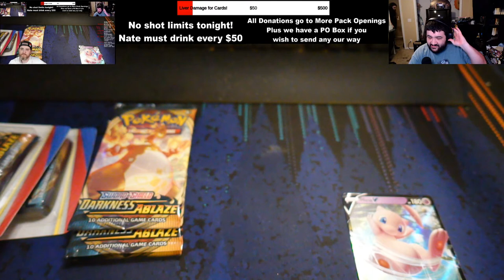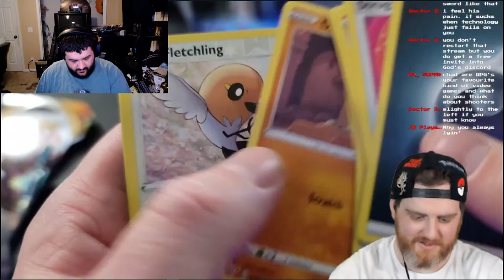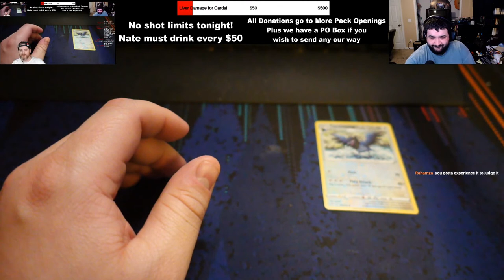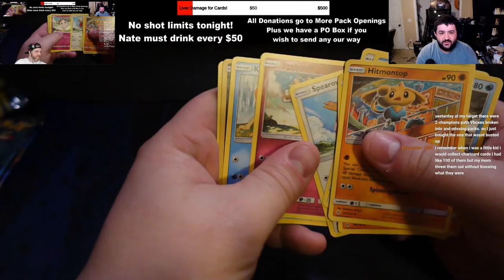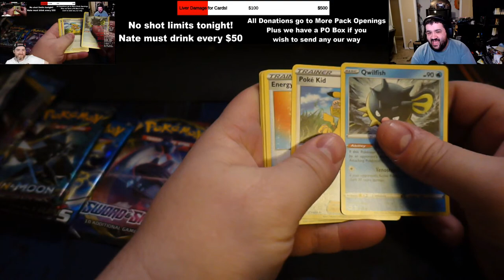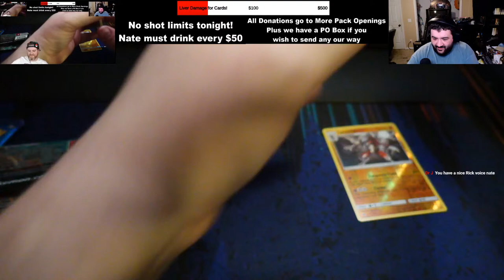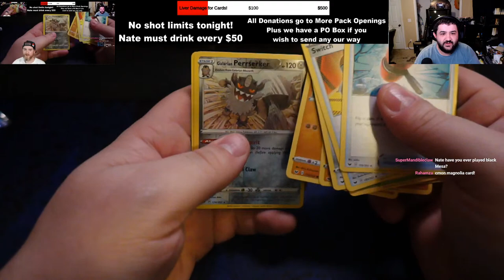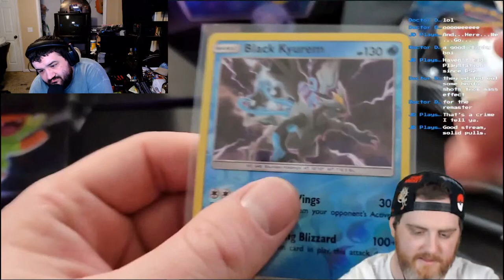🔴 XY EVOLUTIONS AND CHAMPIONS PATH! - XY Evolutions, Champions Path Openings! (Part 2)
117Jorn
Acoleyte
Adam Hart
Adam Udulutch
Adeel Javed
Aleks98
Alex Jack
Alex Santana
Alexander Lukas
Andre Bradford C Diaz
Andrew Davis
Andrew K.
Angel L Rivera Santiago
Anthony Vang
Antiskill
Arcane_Rogue
Ashley Short
Austin Nickins
BakaBread
Beffstew
Benjamin Sapp
BlueDebut
BlueRat138
Brian Evans
Caillou Escamilla
Caleb Matthew Howard
Canadian_Caesar
Captain Kohai
Catherine Thurmond
ChaosVesperia
Charles Rogue Rose
CleverWillow
Conor Fergus
Corey Costello
Dana Mario
Daniel Roden
Darksteel78
Dave Moore
Deathgrips099
Derrick Perry
Derryn Fry
Doc
douledamn
Dr. Renegade Neo
Dreamaniax
Emiraldentra
EmperorTigerstar
ERIC BARTON
Erik Phelps
Ernesto Membreno
Ethan Bergeron
Ethan Vaughn
Felix Osborn
Findel
Finnishturska87
Geno
gojulas 200
GrandBaronLudwig
Graydon Booth
Griffin Burt
Isaac Roa
Jacobus06
Jakeanator78
James Andersen
James Fernandez
James Rucibwa
James Shimo
Jay
JD
Jed Wingard
Jeffrey Maple
Jeremy Dalby
Jesse dooley
Jessica Miller
Jim Kerrigan
Joe
John Doe
John Mekjian
John O'Grady
Jon Rodriguez
Jonathan Brugger
Jonathan R.
Jonathon Forney
Jordan J
Joseph Allan
Joseph Cooper
Josh King
Joshua Fix
Justin MacFarlane
Kay Scruton
kevin auld
kirbydance
Landon LeDoux
Lauren hunt
Leemaths
Lin Nguyen
Locus Coeruleus
Logan Wajer
Louis Heimansohn
Ludacris* Life*
Luis Henriquez
Luis Longo
Luis Soriano
Macon Gallon
Matt Way
Matthew Knudsen
Matthew Kwaske
Megabit
Megan Andrews
Melody Richardson
Michael Pollart
Michael Ryan Jones
Micheal Foster
Mighty Snake
mmk
MrValdac
Myles Harris
Mystique Meredith
Nicholas Cramer
Nicholas Wilhelm
Nicole Davis
Nicole Nishida
Nikola Bittner
NohrianChum
Omega Sirius
PaidBill
Pan Samu
Philip Munoz
Phillip J Smith Jr
PotterBrony
Random Pledger
RedSteelMoss
Rerekura mataamua
Richy
Robert Smith
Roderik Groenwold
Rodney warnock
Rogelio
ryan anderson
Ryan Simpson
sal online
Sam Phelps
Scott A. Williams
Sentinel Wyvern
Serena Avalar
Seth Bertram
Shelby Atkinson
Shugadonk
skrimm
Skye
Supermonaman
The Alchemist
TheLoneWolf43
TheRickson
Thezion1111
Thiago Anjos
Thomas Martin
Timothy James Halfpenny
Tobias Gladden
Travis Tierney
Trey
UlvfraNord
Will Kaun
Windwalker57
Yaroslav Gorbal
yessircicero
Zakooma
Zeebox10
Zyxkafex